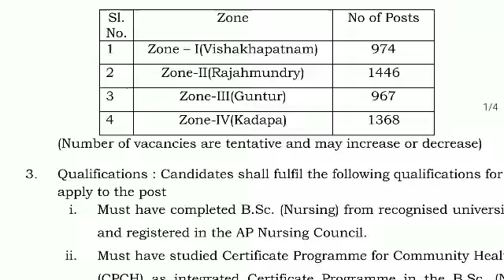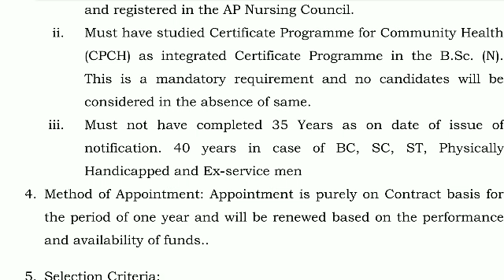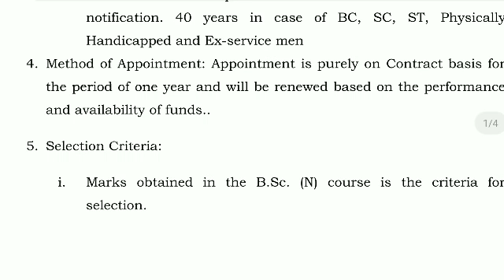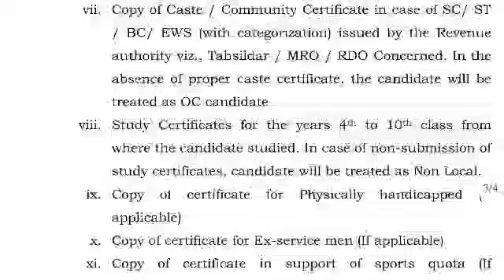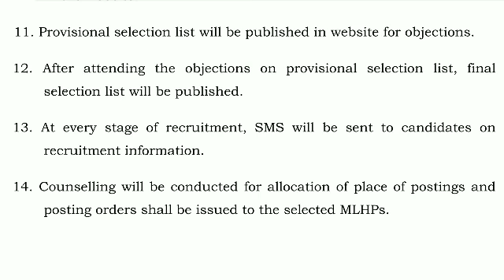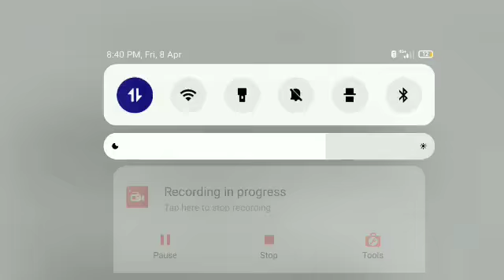AP JOBS MID LEVEL HEALTH PROVIDER JOBS MLGP BSCNURSING JOBS AP JOBS IN HOSPITALS 2022 MIDLEVEL JOBS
AP JOBS MID LEVEL HEALTH PROVIDER JOBS MLGP BSC NURSING JOBS AP JOBS IN HOSPITALS 2022 MIDLEVEL JOBS